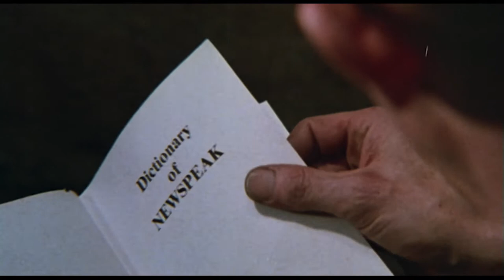1984 Trailer & Full Movie Link To Bill Cooper's Bitchute Channel!